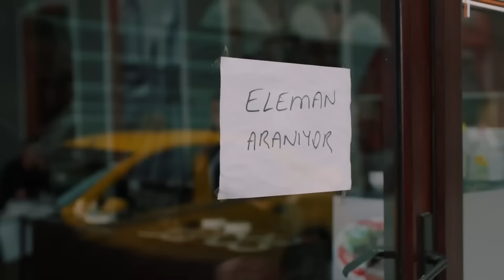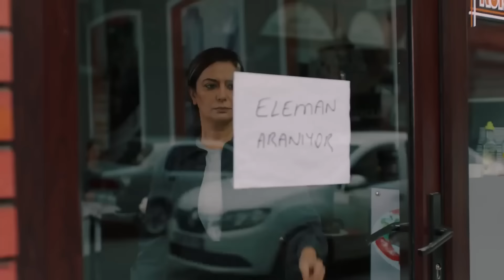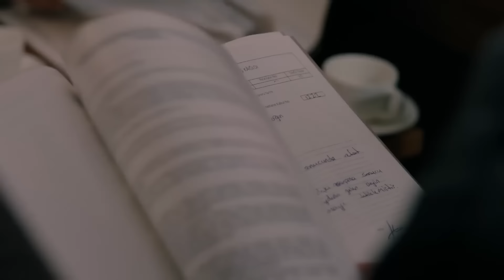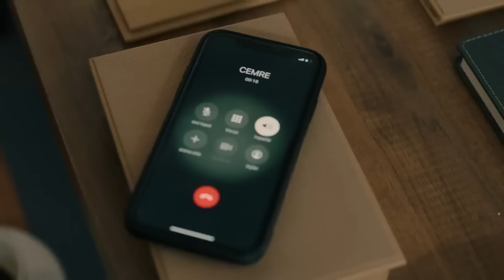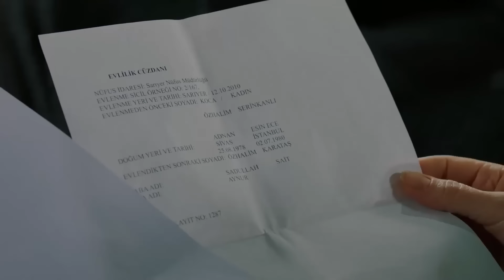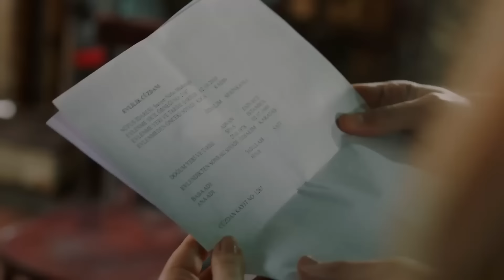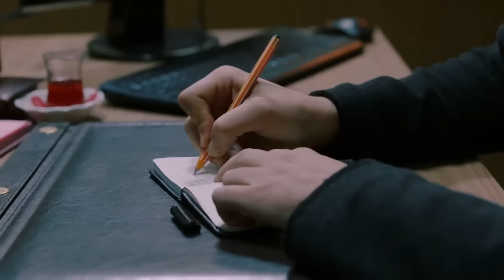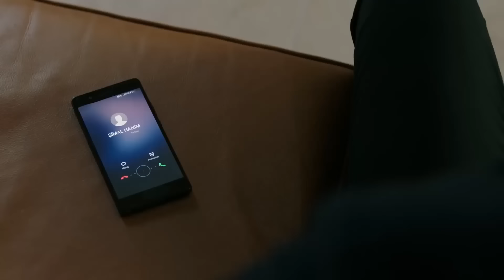Alev Alev 9. Bölüm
Alev Alev

Yönetmenler: Ahmet Katıksız, U.Hakan Eren, Özgür Sevimli
Senaryo: Burcu Görgün, Damla Serim
Besteci: Toygar Işıklı
Yapımcı: Kerem Çatay
İdari Yapımcı: Yamaç Okur
Görüntü Yönetmeni: Gökhan Atılmış
Sanat Yönetmeni: İsmail Durmaz
Kostümler: Burcu Şener
Kurgu Yönetmeni: Deniz Bulut Güner

Oyuncular
Cemre: Demet Evgar
Çiçek: Hazar Ergüçlü
Rüya: Dilan Çiçek Deniz
Çelebi: Cem Bender
Ozan: Berkay Ateş
Ömer: Cihangir Ceyhan
İskender: Berker Güven
Korkut: Yiğit Sertdemir
Serkan: Bora Cengiz
Zeyno: Sahra Şaş
Uzun: Rüzgar Diricanlı
Güneş: Kayra Orta
Atlas: Kaan Şeker
ve
Tomris: Zuhal Olcay
Hanım: Veda Yurtsever
Altan: Ayhan Kavas
Arzu: Gökşen Ateş